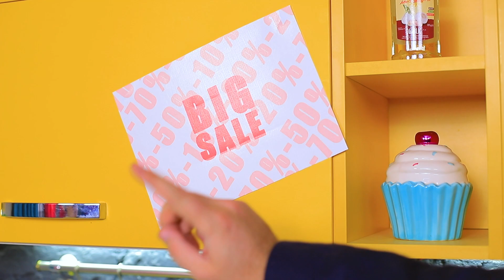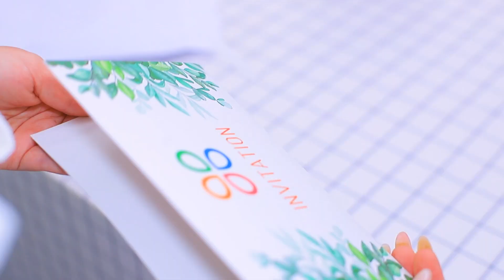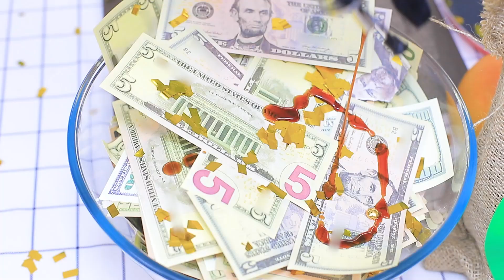Chef Rico vs Chef Pobre / 16 Situaciones Graciosas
¡Las situaciones divertidas le ocurren a cualquiera, en cualquier lugar! ¡Mira nuestro nuevo video en el que hemos recopilado 16 de las situaciones más ridículas que les ocurren a los chefs en la cocina!